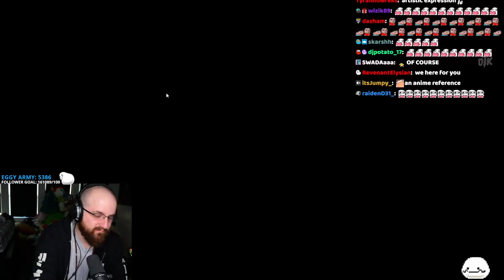Tectone addresses the Rich's situation and gives Noodle Shop update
I warn you, heavy stuff.